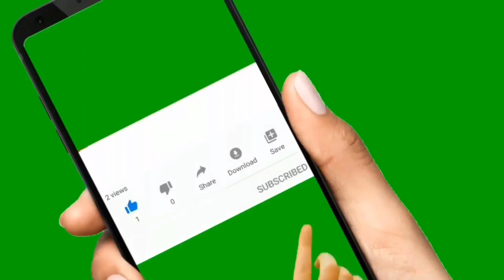COMO PREPARAR UNA MARISCADA SALVADOREÑA DELICIOSA Y SÚPER FÁCIL 🔴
Que deliciosa sopa de mariscos 🦐! Te va a encantar, te animas a prepararla?